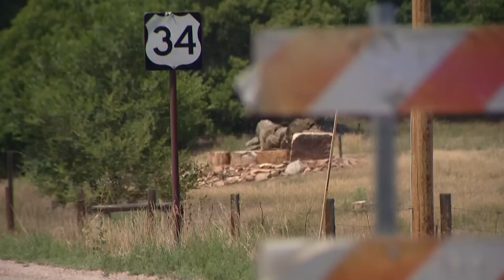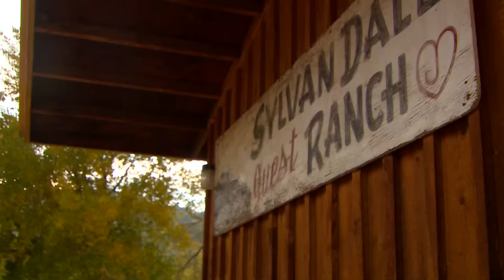Latest updates on 4 wildfires burning along Colorado Front Range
On Wednesday, Gov. Polis gave verbal authorization for the Colorado National Guard to help with road closures and other logistics related to firefighting efforts.

9NEWS (KUSA) is located in Denver, Colorado.